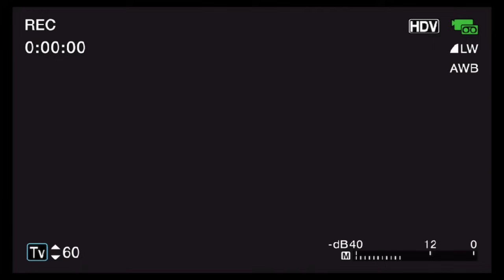LOBISOMEM E A BAILARINA: ELA FOI VISTA SEM A C4B3ÇA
Olá, sou um forasteiro noturno solitário montado em meu cavalo vagante pelo mundo, hoje trago mais um relato assustador de minhas andanças pelo mundo.

AJUDE O CANAL A CHEGAR A DOIS MIL INSCRITOS!!

00:00 - APRESENTAÇÃO
00:26 - SERIA UM LOBISOMEM
05:29 - A BAILARINA

Imagens meramente ilustrativas criadas com inteligência artificial.

lobisomem, lendas, terror, historias de terror, relatos de terror, sobrenatural, lendas urbanas, misterio, sombrio, dark, saci
paranormal, criaturas, forasteiro, deep web, spooky narrativas, asmr.